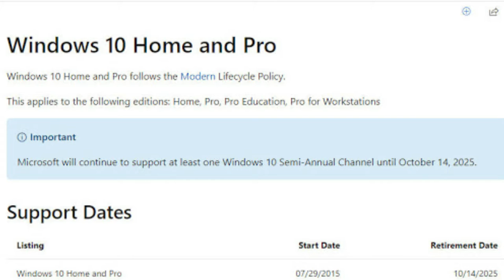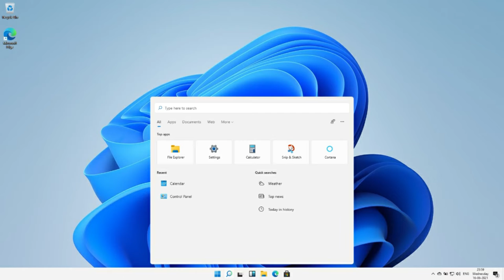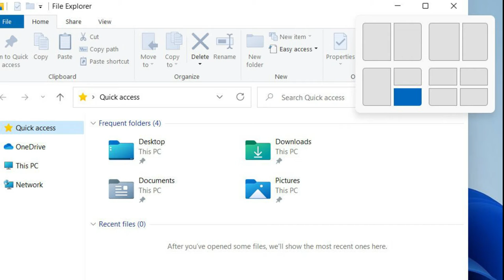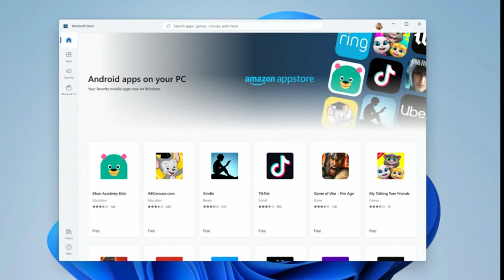New Windows 11 ગુજરાતી | Technical Kathiyawadi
MICROSOFT એ પોતાના વિન્ડોઝ ઓપરેટિંગ સિસ્ટમના લેટેસ્ટ વર્ઝન WINDOWS 11 લોન્ચ કર્યું છે. આ નવા વર્ઝનમાં વિંડોઝના યુઝર ઈન્ટરફેસને ઘણું એન્હેન્સ કરવામાં આવ્યું છે. સંપૂર્ણ રીતે બદલાયેલા લેઆઉટ હવે યુઝર્સને જોવા મળશે. સાથે જ અહીં પર્ફોર્મન્સમાં પણ ઈમ્પ્રુવમેન્ટ જોવા મળશે. આવો જાણીએ નવા ઓપરેટિંગ સિસ્ટમની 11 મોટી વાતો.
Timestamps
00:00 Intro
01:05 New Desktop UI
01:39 New Settings + Action Center UI
02:06 Snap Layouts
02:28 Auto HDR
02:44 New Microsoft Store & Android app Support
03:08 Microsoft Team
03:24 Removed Application in Windows 11
04:01 Windows 11 Update!
windows 11 iso official download,
windows 11 trailer,
windows 11 android games,
windows 11 android apps,
windows 11 android support,
windows 11 auto hdr,
windows 11 announcement,
windows 11 all features,
windows 11 activated,
windows 11 beta,
windows 11 bugs,
windows 11 bluestacks,
windows 11 direct storage,
windows 11 dark mode